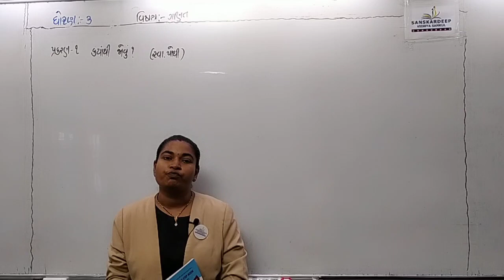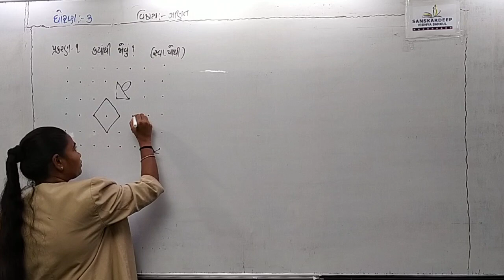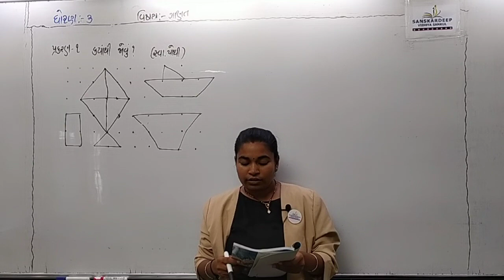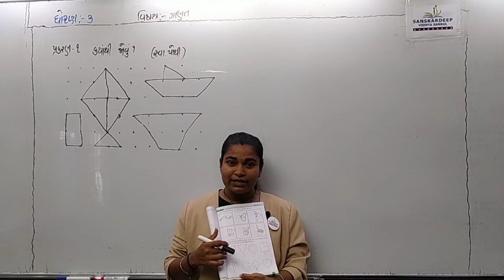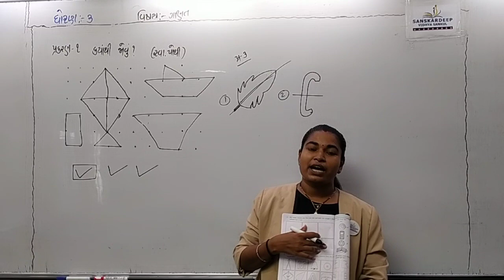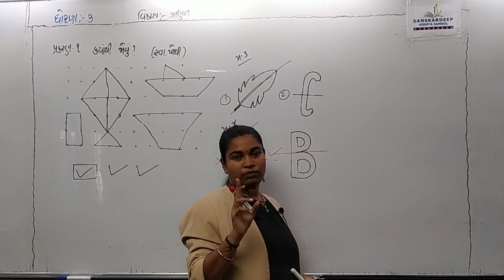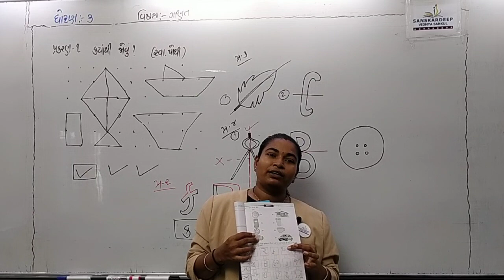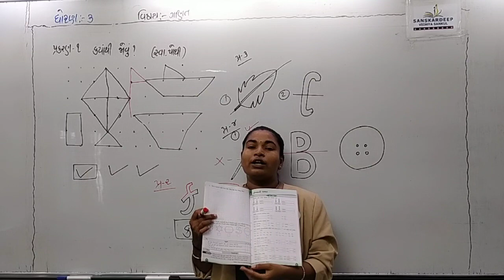STD-3 || ગણિત || 11-06-21